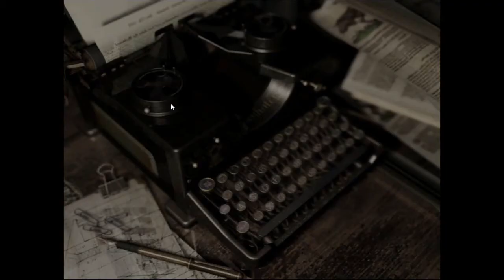RESIDENT EVIL HD REMASTER // ESPAÑOL // (Jill Valentine) PC - Parte#9